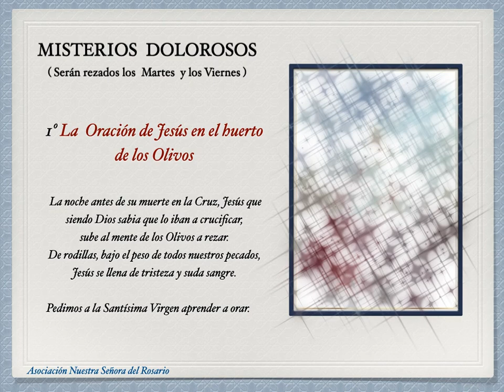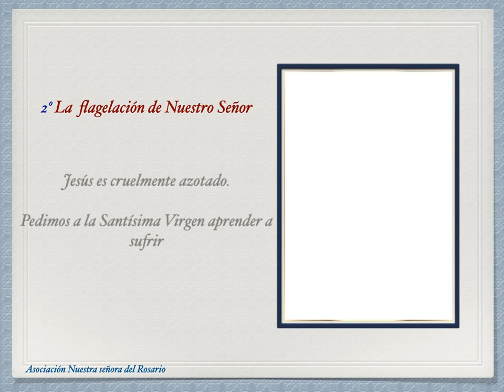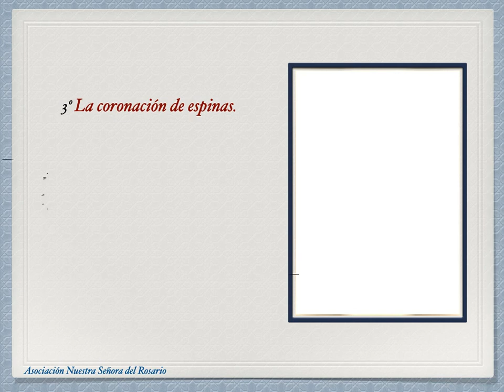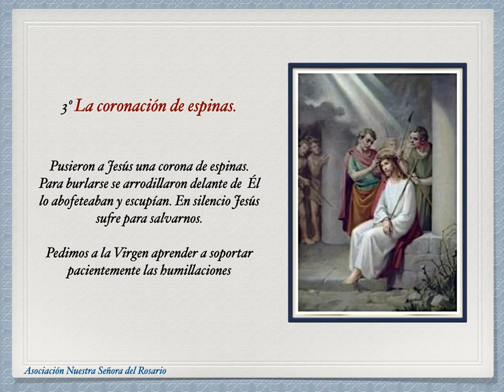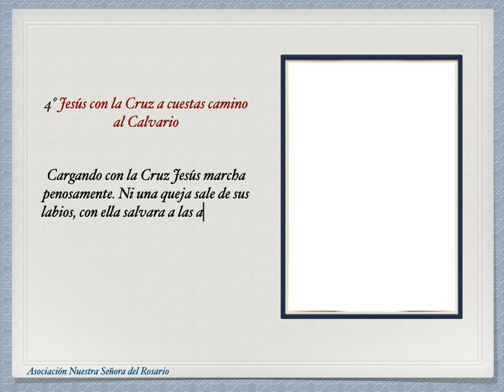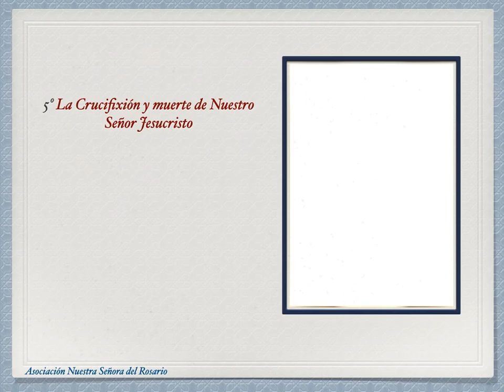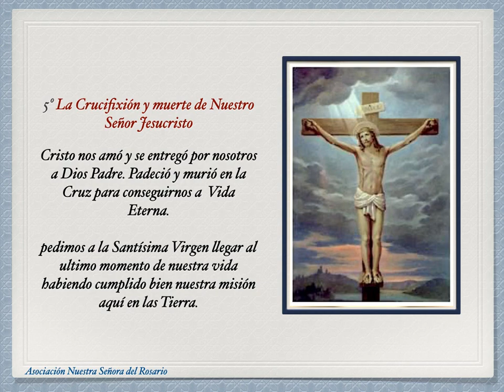MISTERIOS DOLOROSOS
"Recen el Rosario todos los días para alcanzar la Paz del  Mundo."(Fátima 1917)